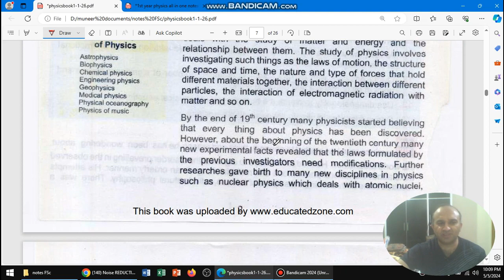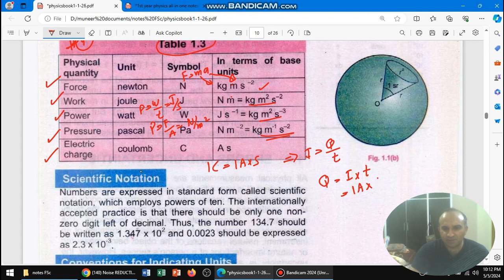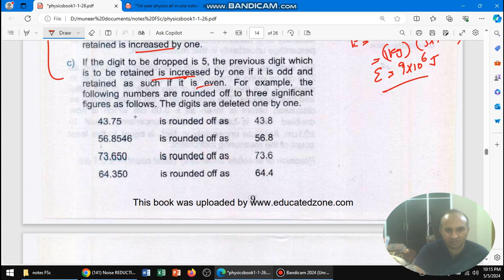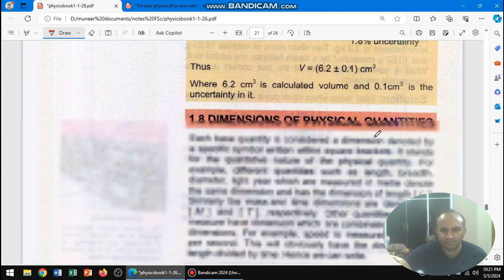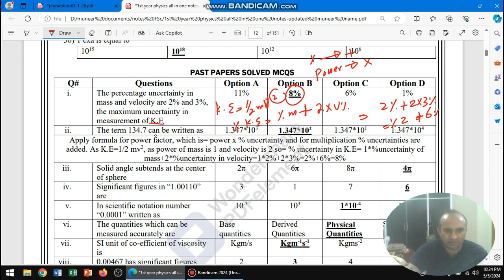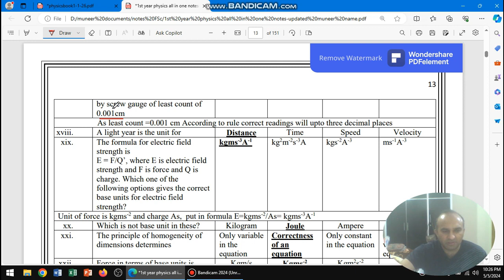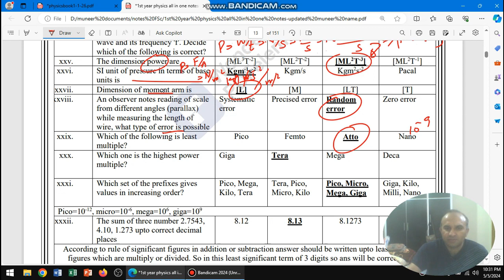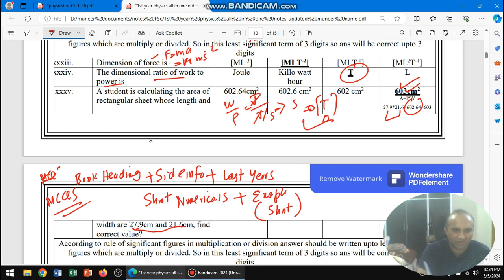Chapter 1: Measurements • IMPORTANT MCQs Physics Class 11 • ALL PUNJAB BOARDS| PHYSICS ON ONE CLICK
Boost Your Class 11 Physics Prep: Measurements MCQs!
This video by PHYSICS ON ONE CLICK focuses on Measurement, the essential first chapter in your Class 11 Physics journey. Packed with important MCQs (Multiple Choice Questions) relevant to ALL Punjab Boards, this video is a perfect tool to:
Solidify your understanding of fundamental physics concepts related to measurement.
Gain practice with crucial MCQ formats commonly used in Punjab Board exams.
Enhance your preparation and confidence for upcoming Physics tests.
Whether you're just starting Class 11 Physics or looking for a review before your exams, this MCQ compilation video is a valuable resource.Physics 1st year chapter 1 Mcqs review#Physics Class 11 Chapter 1 Mcqs KpK board||Fsc part 1 physics unit 1 Objectives Federal board#Information about MCQ's | Where to prepare MCQ's from? | Class 11 and 12 Physics#Most Important MCQ || 11th Class Physics || Chapters 1#MCQs Solution • Chapter 1: Measurements • Physics Class 11 • All Punjab board#PHYSICS 1ST YEAR CHAPTER 1 MEASUREMENTS - MCQS FULL CHAPTER - INTERMEDIATE FSC ICS - ENTRY TEST
1st year Physics Guess Paper 2024, FSC part 1 Physics guess paper 2024 , ICS Phy 1 Guess Paper 2024#11th Class Final Physics Guess Paper 2024 | 1st Year Physics Guess 2024 | 1 Day Plan#Physics Fsc Part 1(Chapter Wise MCQs Ch#1)XI Physics MCQs#all punjab mcqs part-1 physics#where to prepare mcqs part 1 physic#